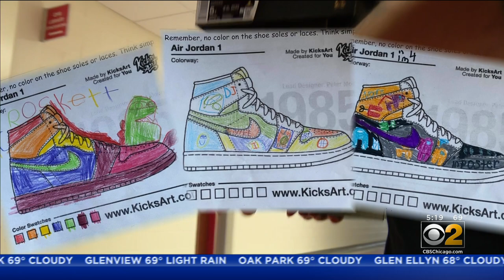Hazel Crest Teacher Rewards Art Class Students With New Sneakers They Designed Themselves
These shoes weren't designed by Adidas or Reebok, they came straight from the students' imaginations.